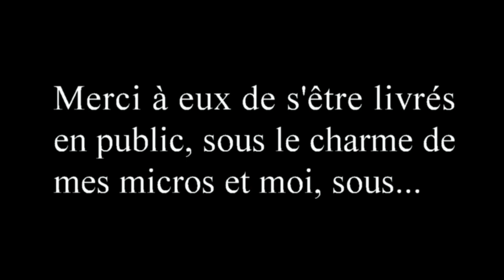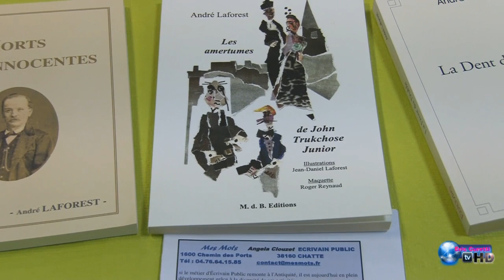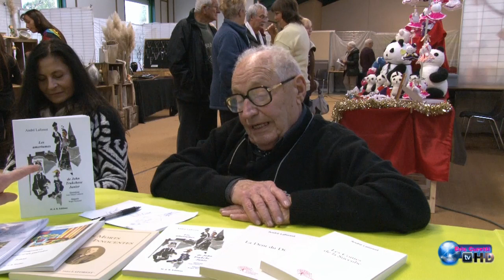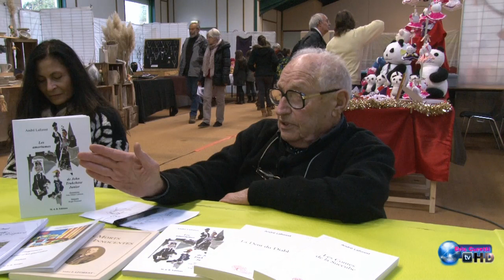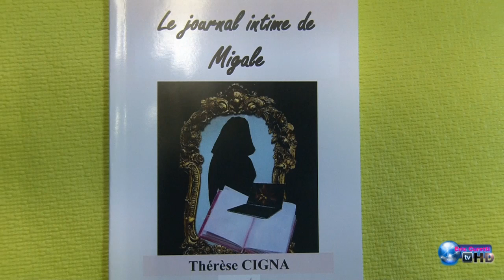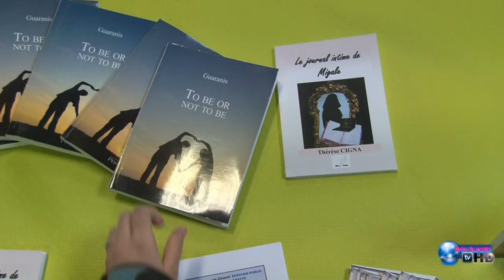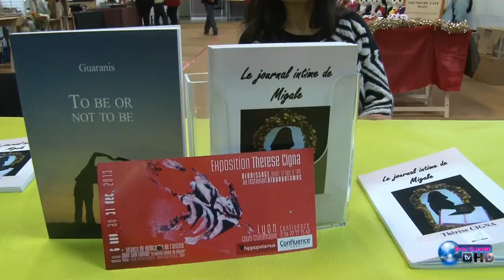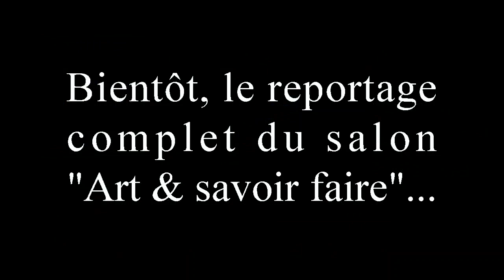"Sous la plume" : De quatre ecrivains isérois...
Lors du salon "D'art & savoir faire 2013" de Chatte (en Isère), organisé par l'association AMEDE'US, j'ai rencontré quatre écrivains isérois. J'ai pu les interviewer à propos de leurs livres et partager un moment d'intimité avec eux, entourés d'un public intéressé...

Ils nous parlent de poésie, d'art, d'histoire et d'un roman tiré d'une histoire vraie, sur le parcours d'une femme "Cougar" -